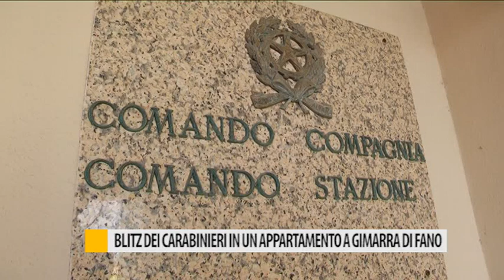Blitz dei Carabinieri in un appartamento a Gimarra di Fano